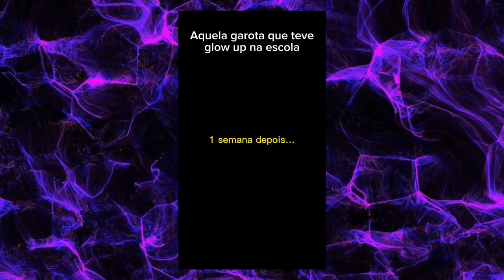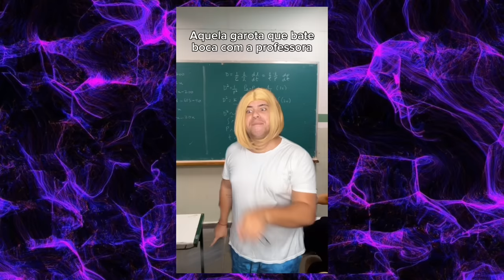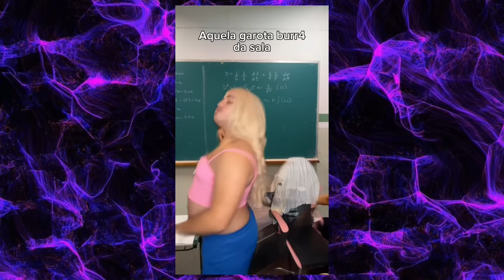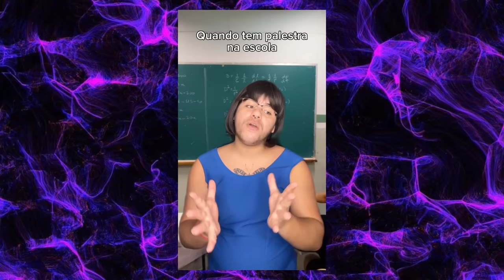MEGA COMPILADO de vídeos de @VitorOrth | Os 30 MELHORES vídeos do Vitor Orth #3